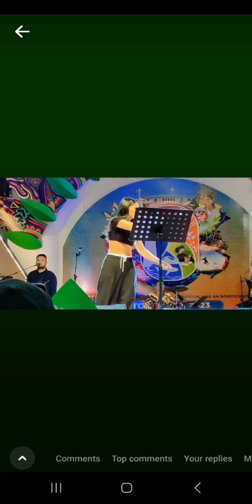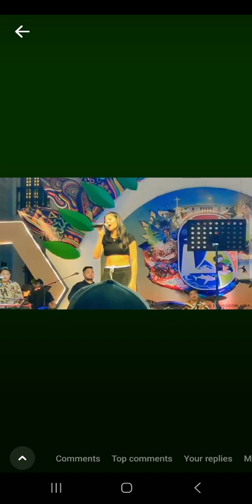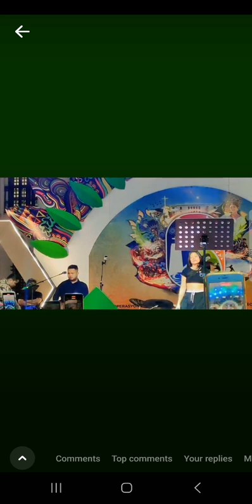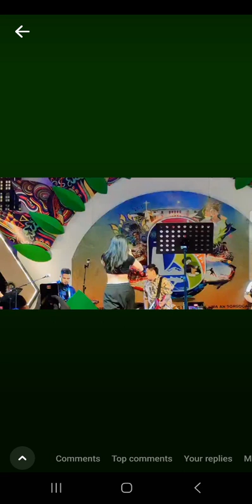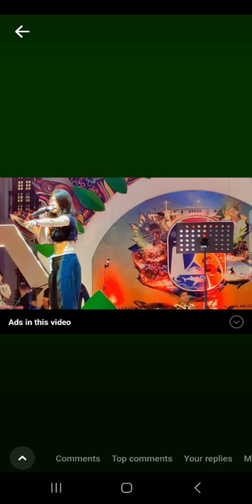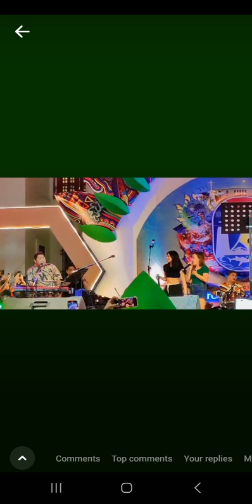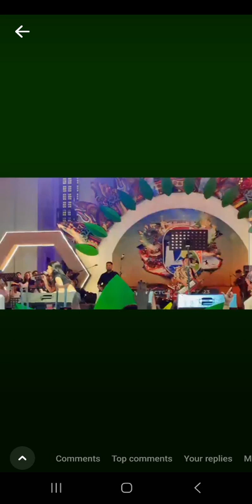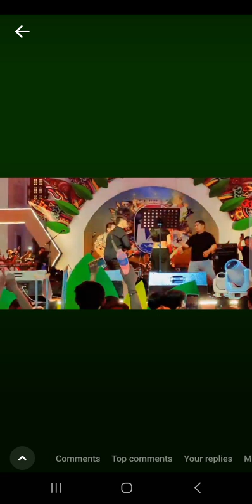gigi de lana sorsogon part2